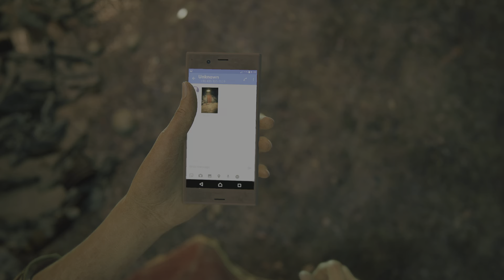UNCHARTED: The Lost Legacy parte 1